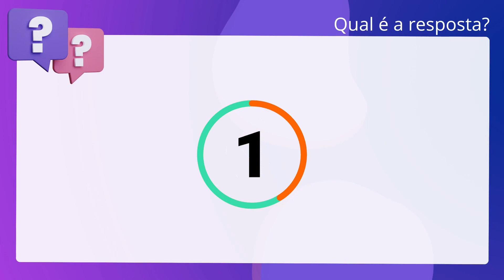QScon Direito: [Art. 49, CPC] INSTITUTO AOCP 2021 - Delegado de Polícia Civil (PC-PA] - Adaptada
Art. 49, CPC | INSTITUTO AOCP 2021 | Delegado de Polícia Civil | (PCPA | Adaptada

De acordo com o Código de Processo Civil, é correto afirmar que a ação em que o. ausente for réu será proposta no foro de seu último domicílio, mas este não será. competente para a arrecadação, o inventário, a partilha e o cumprimento de. disposições testamentárias.

Gabarito: Falso